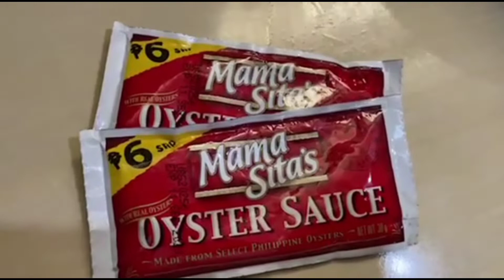EP-86 ADOBONG KANGKONG ILOCANO RECIPE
Hi Guy's good Day everyone now we do cooking again ilocano recipe name us adobong kangkong...